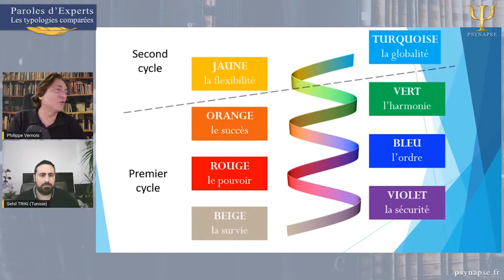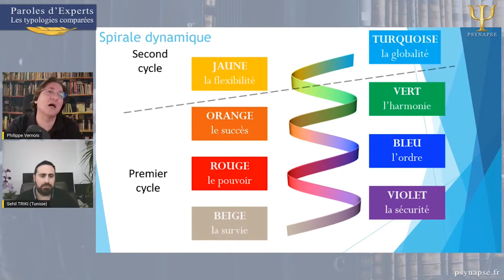PNL : La spirale dynamique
Psychologie : Comparaison des différentes typologies psychologiques : Ennéagramme, MBTI et Thérapies Brèves. Il existe différents types de profils psychologiques, personnalités et traits de caractères en fonction des différents individus. C'est notre sujet du jour dans notre émission en direct Paroles D'Experts, la comparaison des différentes typologies psychologiques avec Philippe Vernois, fondateur du centre de formation Psynapse et son invité Séhil Triki, pour parler et comparer les différents typologies sur la base de travaux comme MBTI, l'ennéagramme, la PNL et les thérapies brèves.

Retrouvez la vidéo complète en cliquant ici :
Les typologies psychologiques - Paroles d'Experts